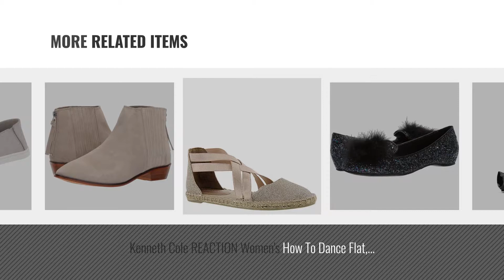Top 5 Kenneth Cole Reaction Women Flats [2018]: Kenneth Cole REACTION Women's Slip On By Ballet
- New! 2019 Black Friday / Cyber Monday Women Flats Deals and Updates.

Black Friday / Cyber Monday Kenneth Cole REACTION Women's Slip On By Ballet Flat,Black Patent,9.5 M US by Kenneth Cole REACTION

Black Friday / Cyber Monday Kenneth Cole REACTION Womens Copy Tap Fabric Closed Toe, Gold/Shimmer, Size 5.0 by Kenneth Cole REACTION

Black Friday / Cyber Monday Kenneth Cole REACTION Women's Pro-Time Flat,Black,8 M US by Kenneth Cole REACTION

Black Friday / Cyber Monday Kenneth Cole REACTION Women's Gen-ie Bottle Glitter Feather Pom Ballet Flat, Black/Multi, by Kenneth Cole REACTION

Black Friday / Cyber Monday Kenneth Cole REACTION Women's Pro-Time Elastic Ankle Strap, Back Zip-Velvet Ballet Flat, by Kenneth Cole REACTION

Black Friday / Cyber Monday Kenneth Cole REACTION Women's How To Dance Flat, Rose Gold, 8 M US by Kenneth Cole REACTION

Black Friday / Cyber Monday Kenneth Cole REACTION Women's Loop-y Flat Finger Gusset Suede Ankle Bootie,Taupe,6.5 M US by Kenneth Cole REACTION